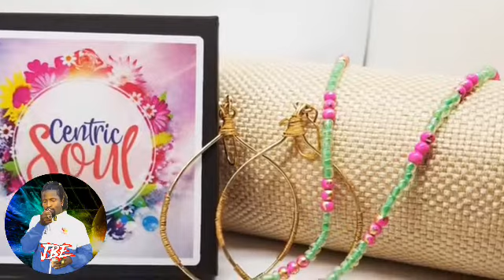JBE REVIEW - Dada Kkoon and Skill Foot